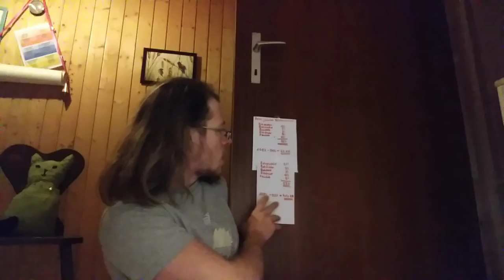Katze & Hund zu dick? Wie gesund abnehmen?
Auf was du achten musst, damit dein übergewichtiges Tier, ohne zu Hungern oder krank zu werden, abnehmen kann.

GinisSamojede

Hiwiis:
Ich schaffe in mim Praxisalltag individuell und weiss, dass es bi jedem Thema verschiedensti Lösigsahsätz git und me nur durch differenzierti Anamnese de Weg usefindet wo fürs jeweilige Tier passt. Deswege gilt: Die Videos sy immer als Ergänzig denkt. Persönlichi Beratig isch s A und O💚⚠️
Wie in de Beschribig scho staht, s Video somit s Thema isch bewusst sehr kurz ghalte. Würd ich uf alli Details ihgo zum Thema und dass bi Katz und Hund, wär das Video 40-60 Minuten lang. Kurzi, allgemein ghalteni Videos find ich uf dere Plattform sinnvoll, weil en Termin binre Ernährungsberater*in immer die besseri Lösung isch, als durch Videos *ellei* selber öbis zäme z stelle.

Wer also Tips suecht zum das Thema, vorzbüge oder wo es Tier het wo liichti Symptom het, cha die Tipps berücksichtige. Wer ned weiss wie sis Tier ihschätze (öb Symptom, öb liicht oder scho fortgschritte) sett zerst en Ernährigs-Fachperson um Rat frage. Videos ersetze nie d Betreuig und Beratig vonre Fachperson.

Danke für euri Ufmerksamkeit! Wenn bis dahi glese hesch, hinterloh es 💚🥦🥩 als Kommentar!

Schöns Füettere

Jean